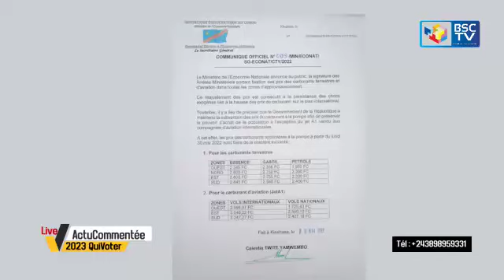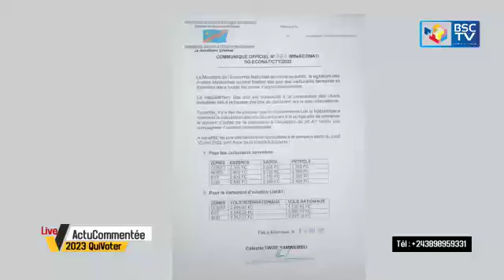ACTU COMMENTE DU 30 MAI 2022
Construction du mur entre Rwnda er de RDC, exploitations des FARDC sur terrain, qui doit tomber entt3 BAHATI et MBOSO, Yves Abdallah